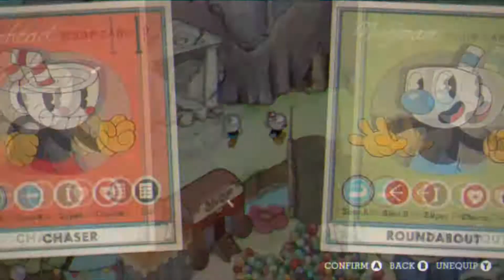Let's Play: Cuphead Supercuts 5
Welcome to Let's Play with JABEcon!

Join us on this episode as we play Cuphead "Don't Deal with the Devil" for PC with guest Kitty Kay!

As animation (and Jazz) nerds we had to check out the awesome new game, Cuphead! To save you from seeing all of our deaths in this game, we've cut up some of the best bits!

Don't miss this awesome title which is available now!